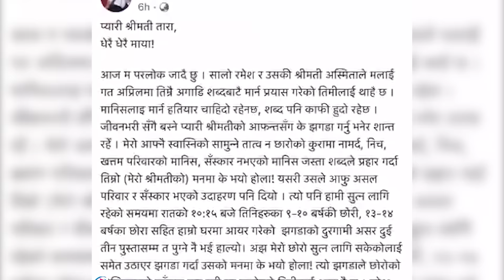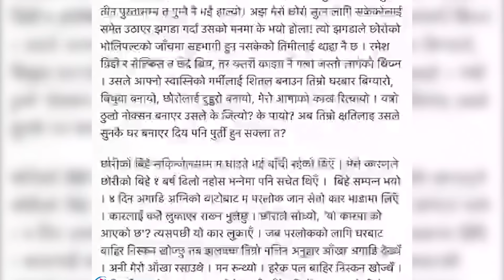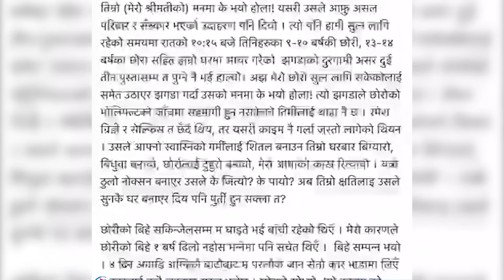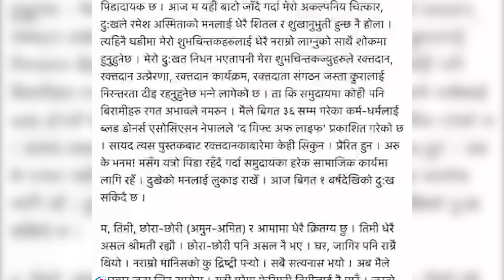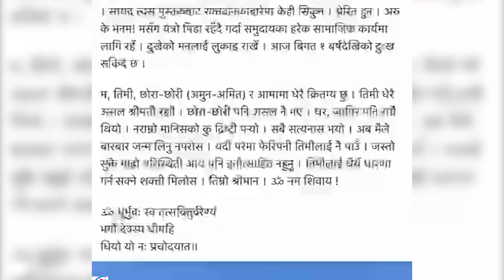"आज म प्रलोक जादै छु " श्रीमतीलाई मार्मिक पत्र लेखेर गरे श्रीमानले आ*त्मदाह